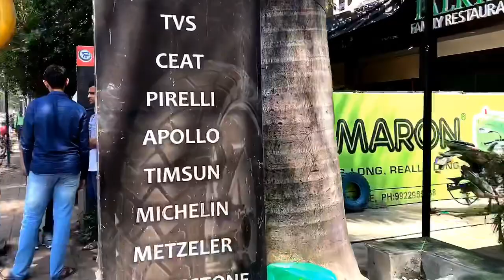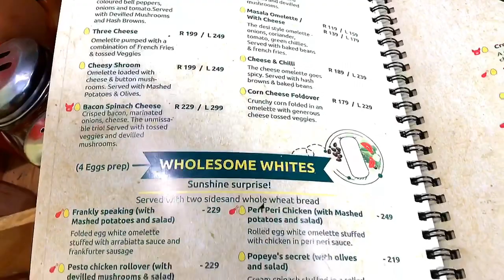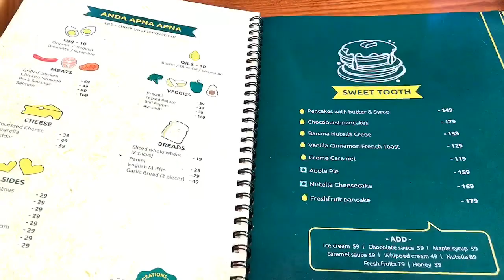Best Breakfast In Pune, Kothrud| Breakfast Place Kothrud | Mumbai Pune Mumbai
Want to know about the best breakfast places in Pune ? Then this video will tell you about it. Let my video help you in feasting best breakfast in Pune.